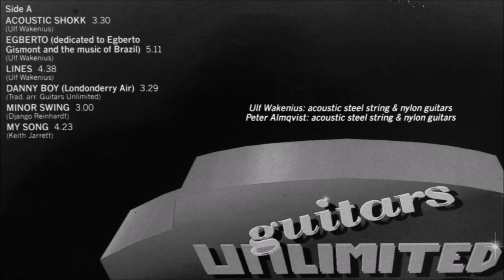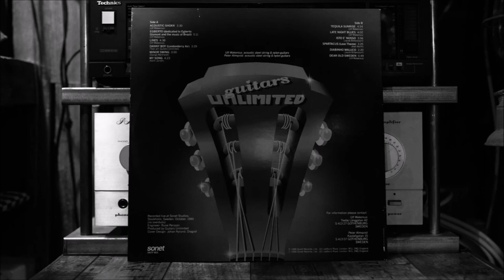Guitars Unlimited - My Song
Ulf Wakenius and Peter Almqvist under the name "Guitars Unlimited" performes the song "My Song" by Keith Jarrett from the album "Acoustic Shokk" released in 1986.

Recorded live at Sonet Studios,
Stockholm, Sweden, October, 1985
(no overdubs)
Engineer: Rune Persson
Produced by Guitars Unlimited
Cover Design: Johan Nylund, Diagraf

Digitalised from vinyl record